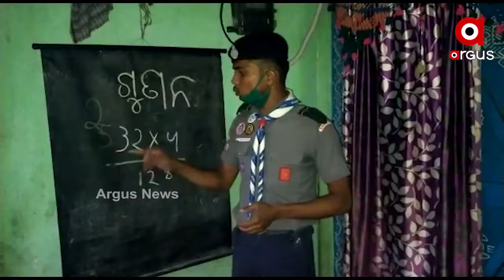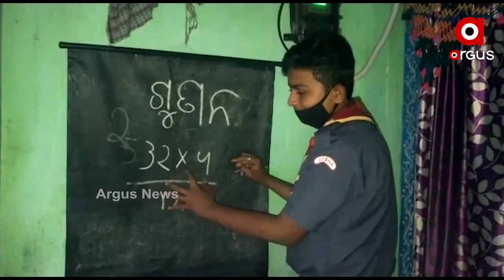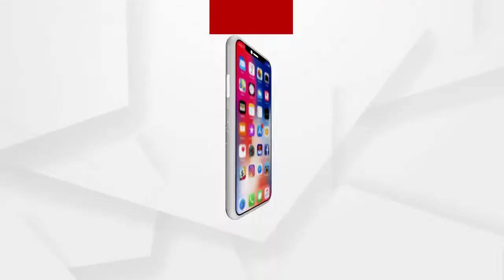ଛାତ୍ରଛାତ୍ରୀଙ୍କ ମିଳିତ ଉଦ୍ୟମରେ ଚାଲିଛି ଶିକ୍ଷାଦାନ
ମହାମାରୀ କରୋନା ପରଠାରୁ ସମସ୍ତ ଶିକ୍ଷାନୁଷ୍ଠାନ ବନ୍ଦ ରହିଛି, ପିଲାମାନେ ଭଲକି ପାଠ ବି ପଢିପାରୁନାହାନ୍ତି । ଏହି ସମୟରେ ଆଗକୁ ଆସିଛନ୍ତି ଶ୍ରୀକର ଭଞ୍ଜ ଓପେନ କ୍ରିୟୁର ରୋଭର ଛାତ୍ର । ପିଲାମାନଙ୍କୁ ଦେଉଛନ୍ତି କ୍ୱାଲିଟି ଏଜୁକେସନ ...